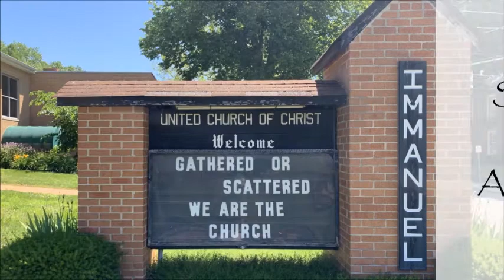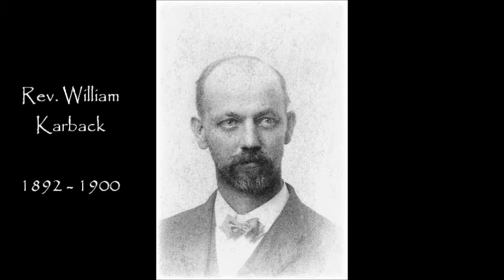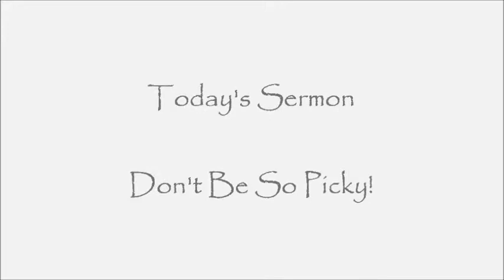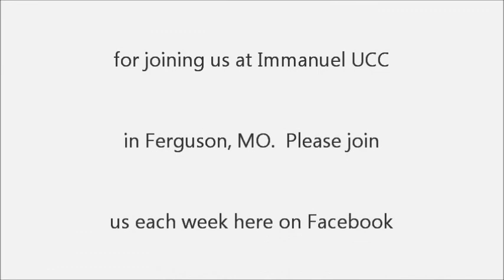Immanuel UCC Sunday Sermon for August 16th, 2020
Join Immanuel UCC in Ferguson, MO with the Reverend Dr. Jimmy Watson preaching